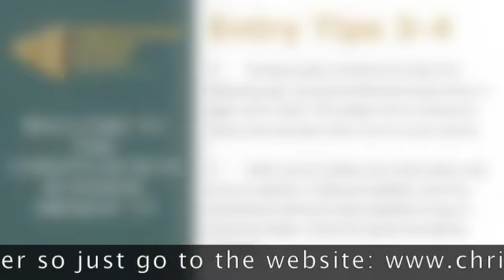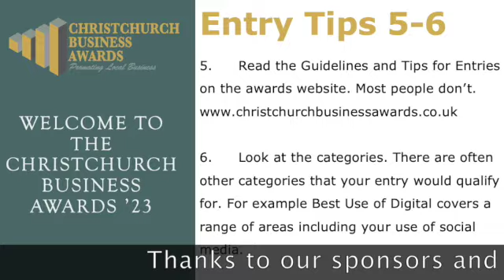Christchurch Business Awards 6 Tips SD 480p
Five tips to writing a successful entry or nomination.